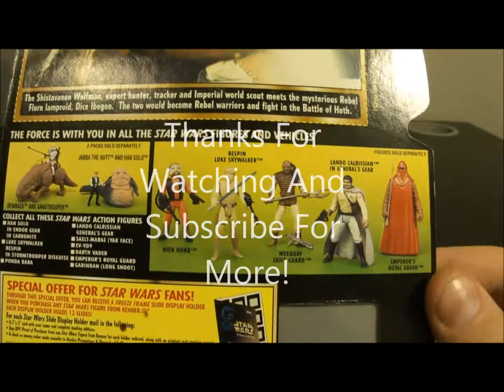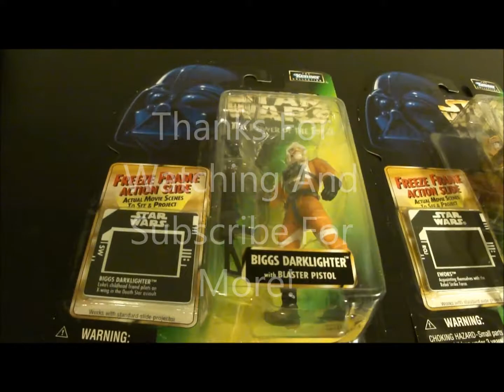Star Wars Collection: Power Of The Force POTF2 Action Figures Wave 14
This is a video showing the complete wave 14 of Star Wars POFT2.  These figures where released in 1995 and include: Biggs Darklighter
Ewoks (2-pack): Wickett & Logray
Lak Sivrak